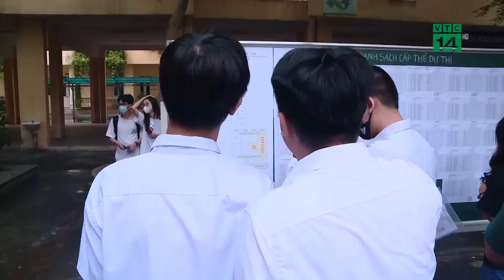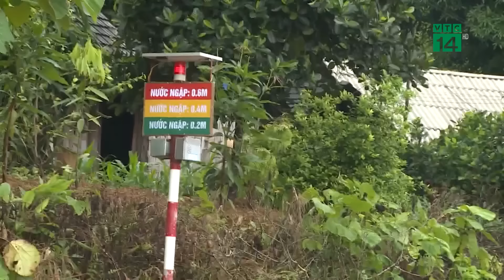Kiểm tra tình hình kinh doanh tôm hùm đất| VTC14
VTC14 | Dù đã bị đưa vào danh mục cấm nhập khẩu nhưng tôm hùm đất, một loài động vật ngoại lai nguy hại vẫn được chào bán công khai trên mạng xã hội và 1 số chợ đầu mối hải sản trong nước. Tại khu vực phía Nam có hay không có tình trạng kinh doanh sản phẩm này? Sau đây là ghi nhận tại tỉnh Bà Rịa - Vũng Tàu.